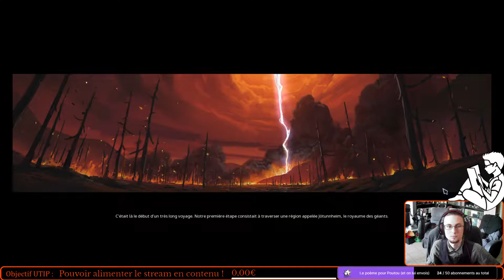Northgard - Episode 6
Rediffusion du live du 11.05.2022 - Partie III